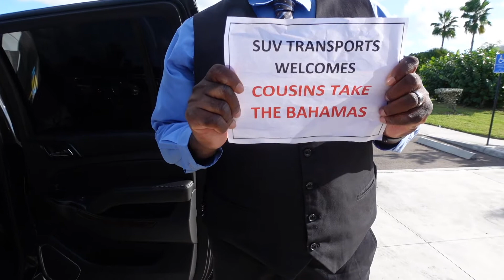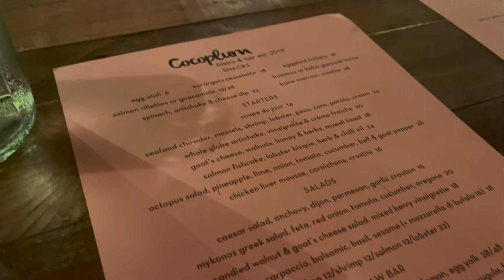BAHAMAS VLOG | Cousin's Trip (Part 1) | Shopping + House Tour & Bday Turn Up! | BrittneybyChantel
In this vlog, I travel to Nassau, Bahamas for a cousin's trip for my big cousin's birthday!  Check out the beautiful scenery, our gorgeous Air Bnb, along with grocery shopping, me getting lost, and much, much more!!  The turn-up was REAL!!

Sincerely,

Brittney by Chantel :)